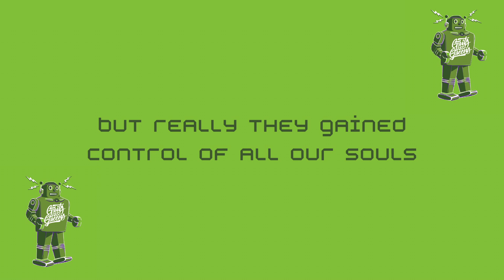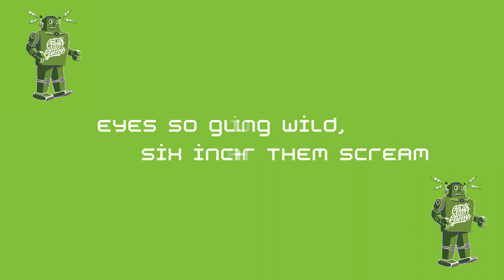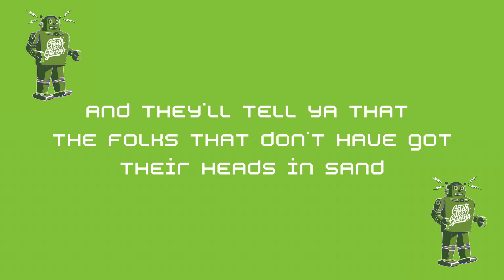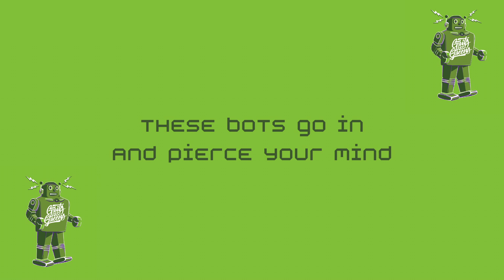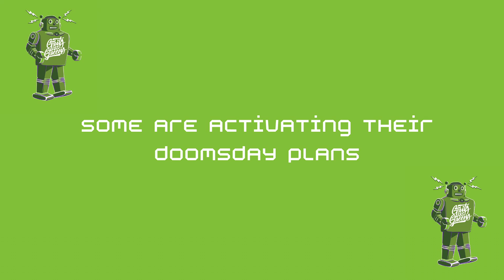Grits & Greens - Slingshot (Lyric Video)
The lyric video for Grits & Greens' January 2023 release, "Slingshot"
Now streaming on all major platforms!